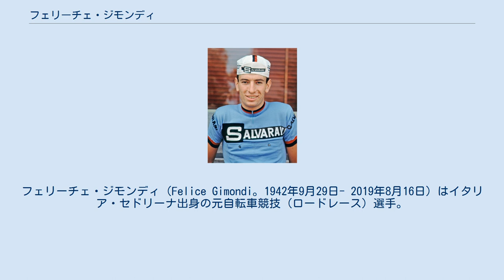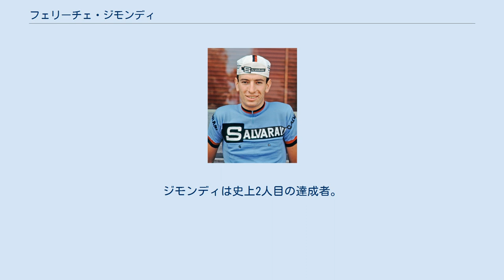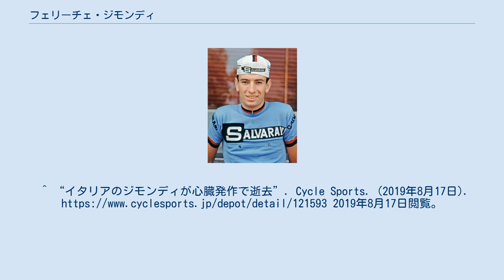フェリーチェ・ジモンディ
フェリーチェ・ジモンディ（Felice Gimondi。1942年9月29日- 2019年8月16日）はイタリア・セドリーナ出身の元自転車競技（ロードレース）選手。
 全盛を誇ったエディ・メルクスをしばしグランツールや世界自転車選手権で破ったことも手伝い、現役時代は、ザ・フェニックスというニックネームがつけられていた。
 1964年の東京オリンピック・個人ロードレースに出場し39位。
 翌1965年にプロ転向。
ジロ・デ・イタリア総合3位を経て参加したツール・ド・フランスでは、第3ステージでマイヨ・ジョーヌを得るとそのまま最後まで守り切り、見事初出場にして総合優勝を果たした。
 そしてこの年のツールでの総合優勝がきっかけとなり、後に現在においても史上7人しか達成していない、グランツールを全て総合優勝した選手 となり、また1973年には世界自転車選手権も制覇し、さらにパリ〜ルーベなどのクラシックレースでも優勝実績があることから、メジャータイトルレースにおける勝負強さが特に際立った名選手であった。
 1998年マルコ・パンターニがジモンディ以来、33年ぶりにイタリア人ツール優勝者となった際にはパリに駆けつけ、いっしょに表彰台に上がり優勝を祝った。
 2019年8月16日、シチリア州メッシーナ県のジャルディーニ＝ナクソスにて、海水浴中に心臓発作を起こし死去した。
76歳没。
 ^ 残る5人はジャック・アンクティル、エディ・メルクス、ベルナール・イノー、アルベルト・コンタドール、クリス・フルーム。
ジモンディは史上2人目の達成者。
^ “イタリアのジモンディが心臓発作で逝去”. Cycle Sports. (2019年8月17日). 2019年8月17日閲覧。